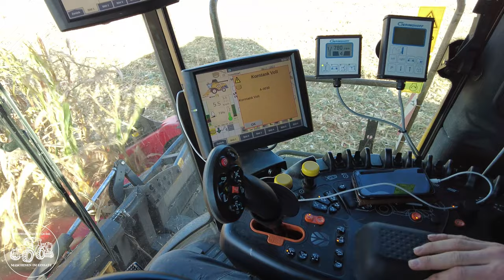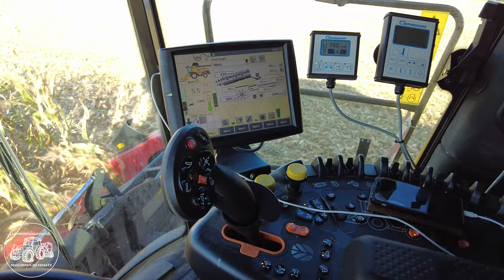Maisernte mit einem New Holland Mähdrescher | Geringhoff Maispflücker | Lohnunternehmen | harvest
Tolle Aufnahmen vom Maisdreschen mit Himmelfreudnpointner Agrarhandel und Agrardienstleistungen!
Gedroschen wird mit einem New Holland CR 8.80 Mähdrescher und abgefahren wird mit einem Steyr und einem John Deere Traktor +  Anhänger

BITTE ÖFFNEN

An dieser Stelle möchte ich gleich meinen Dank ausprechen fürs filmen, die tolle Zusammenarbeit und die netten Gespräche!

Gefilmt und geschnitten von Daniel W.

Wir hoffen das Video hat euch gefallen und wir würden uns über ein LIKE und ein ABO freuen!
Gerne könnt ihr auch einen Kommentar und Fragen zum Video hinterlassen!